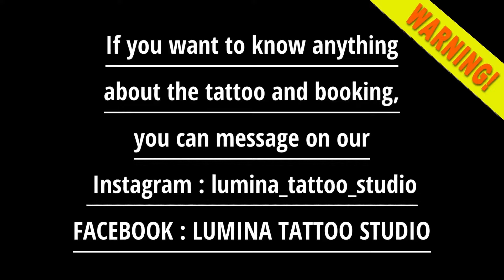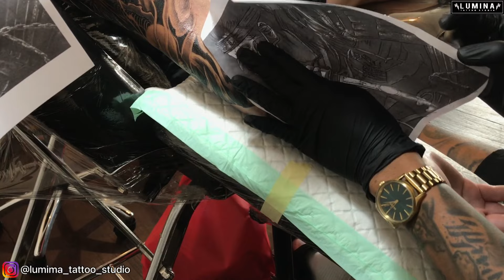ANIMALS MYTHOLOGY JEPANESE STYLE - FULL SLEEVE TATTOO